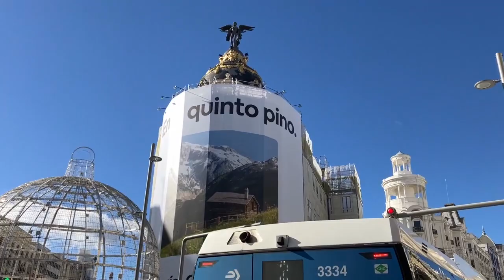Madrid'i Gezdim / Avrupa'nın en güzel şehirlerden biri... Kasım 2022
Kısa bir Madrid gezisi yaptım. İş sebebiyle gittim 8 gün kaldım ama yine de bir gün gezmek nasip oldu. Madrid'de gezilecek yerler birbirlerine yakın ve kolay ulaşılır durumda. Yeterli olan Merkeze gidip Google haritalardan bakarsınız hepsi birbirine yakın.